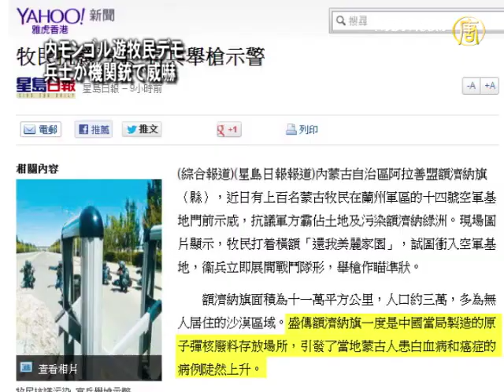内モンゴル遊牧民デモ 兵士が機関銃で威嚇